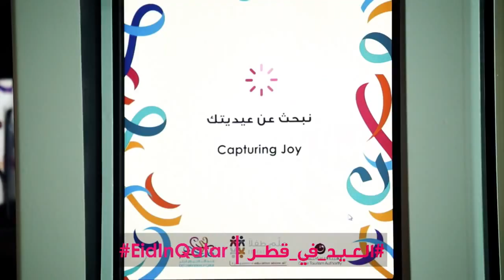Eid In Qatar العيد في قطر - Eidiya Machine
What kids love the most about Eid?

It's definitely not the food nor the new clothes... It's the "Eidiya" that they look forward to.

For you who doesn't know what an Eidiya is, it is the money children receive from elder members of the family & their adult relatives on Eid.

How can we turn this traditional/religious event into a social media activity & mesh it with the real world? An Instagram vending machine that will dispense gifts/Eidiya once a user post photo of their favorite moments of Eid.

All what is required is a data enabled smartphone & a public Instagram account, parents had to follow the instructions on screen & it basically involves sending an Eid greeting tweet with EidInQatar hashtag & a dynamic number that appears on screen.

Once the photo is sent the, machine will look for that photo & it will dispense a box that has Eidiya.

Place: Hamad International Airport
Arrival Area, Gate #2